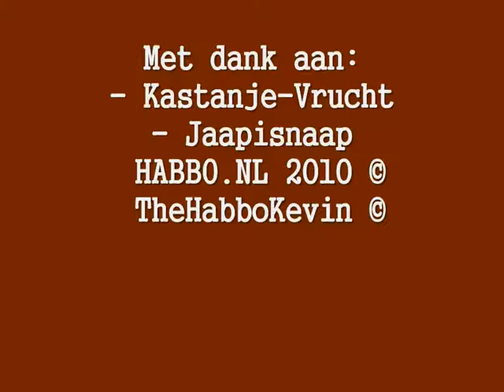Habbo Music Video - Discovery Channel [HABBO.NL]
A Habbo Music Video from the Discovery Channel Song, made by Funkyskaterkevin on Habbo.nl :)